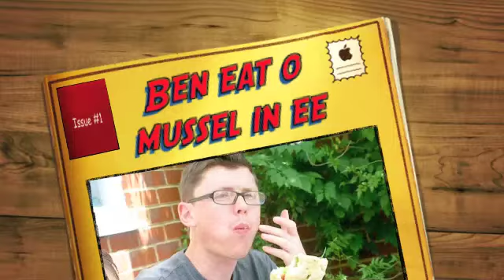Ben eat o mussel in ee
Ben eats and eats